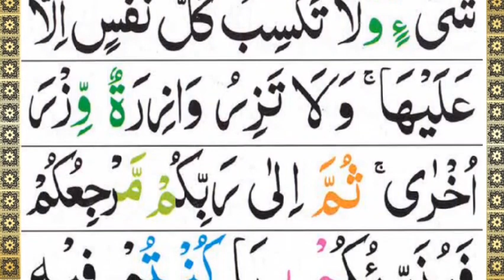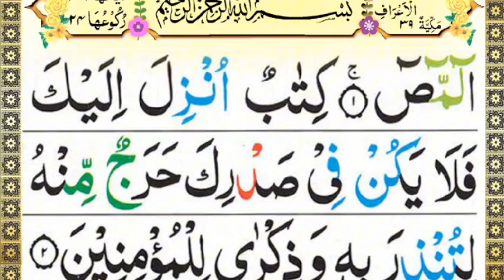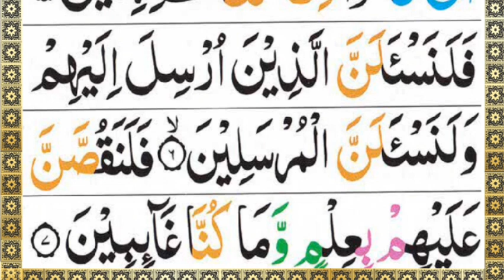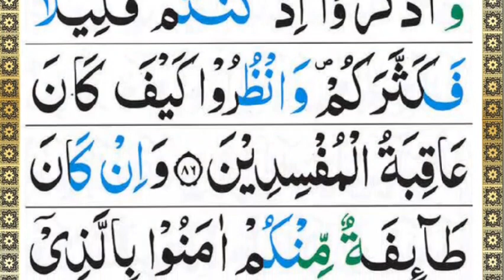Para 08 Full | Quran Para 08 Complete | Full HD Arabic Text | وَ لَوْ اَنَّنَا نَزَّلْنَاۤ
Holy Quran | Complete Para 8 Wa Laao Anna,na Full Arabic Text HD Para 8 Full

وَ لَوْ اَنَّنَا نَزَّلْنَاۤ

Song:     Holy Qur'an

Qur'an Majeed Para 08 Full Recitation in Arabic.

Surah Al Baqara Tilawat Beautiful Recitation

(Surah Al-Anaam + Surah Al-Aaraaf   ) Full HD

Juz 08 Complete
8 Para in Qur'an
Wa Laao Anna,na  08
Para 8 Wa Laao Anna,na Full With Arabic Text

Share Quran - Full HD
Read Quran  - Full HD
Recordind    -  Full HD

Abdul Rahman Al Sudais Para 08

Please Follow us My Facebook page